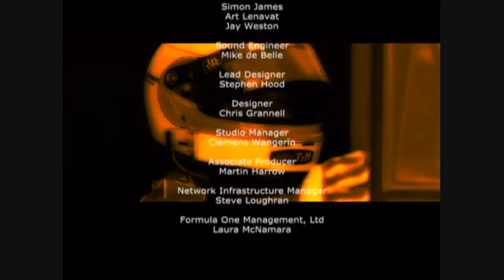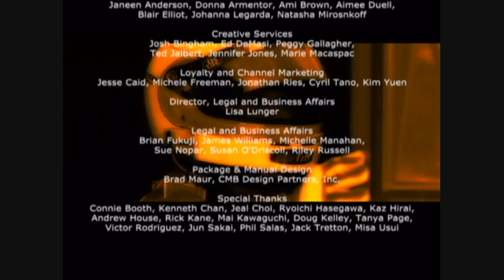Formula One 2001 Credits Movie (Playstation 2) HD!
One of my favorites, this is the credits for the last Studio Liverpool F1 game released for PS2 in North America. Now there is F1 Championship Edition. The game was made by Studio Liverpool and published by 989 Sports in North America
For anyone who knows the name of the driver featured, please tell me!